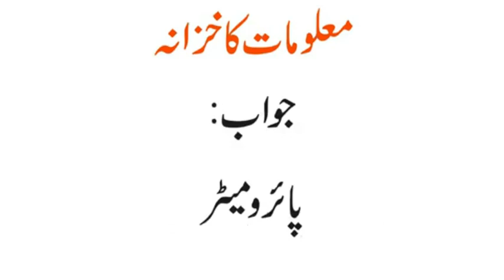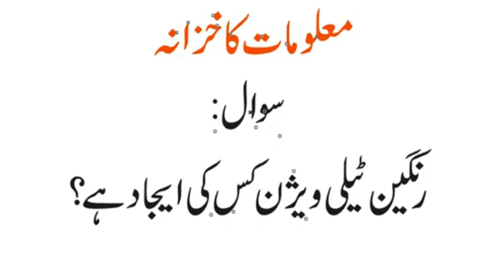Color TV Kis Ne Ijad Kia | Micro Pressor Kis Ne Ijad Kia | Khalis Doodh Malom | Urdu & Hindi Riddles